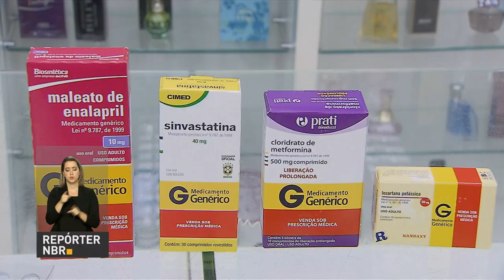Comissão do Senado aprova relatório da reforma trabalhista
REPÓRTER NBR 19H - 06.06.17: Comissão do Senado aprovou, nesta terça-feira (6), o relatório sobre a proposta de reforma das Leis Trabalhistas. E mais: estados e municípios receberão R$ 100 milhões para compra de medicamentos para doenças como asma, diabetes e hipertensão. Veja também: programa de rádio A Voz do Brasil entrevista Henriqueta Arantes, secretária de Nacional de Habitação.